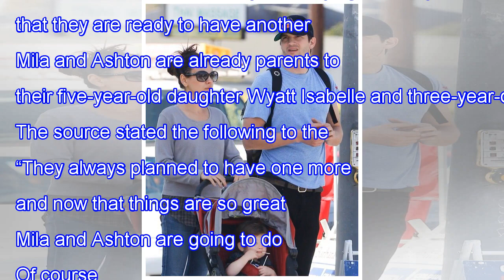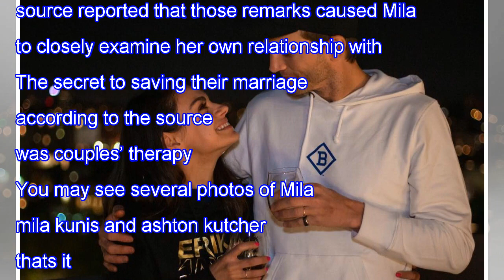ARE MILA KUNIS AND ASHTON KUTCHER HAVING ANOTHER BABY?